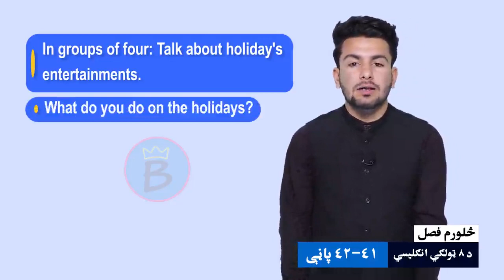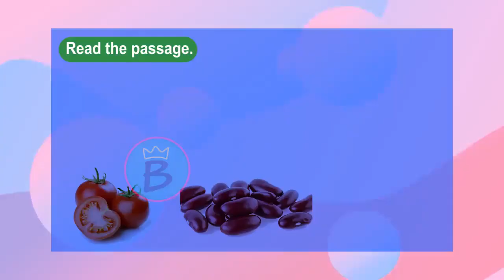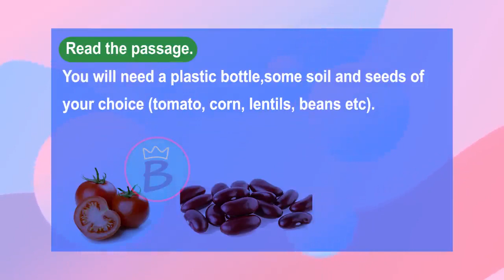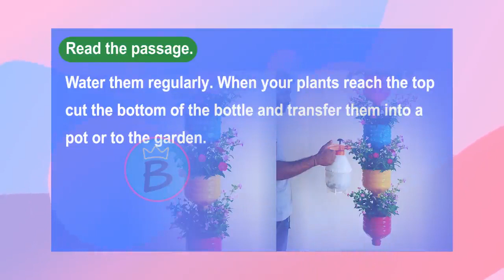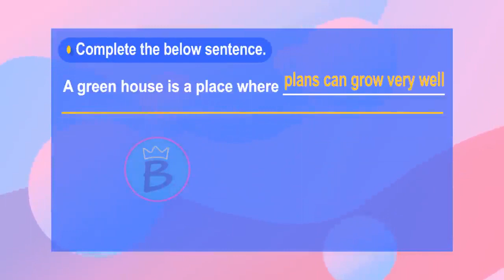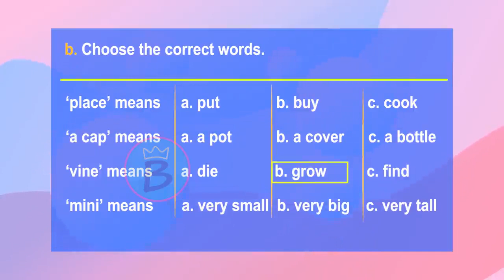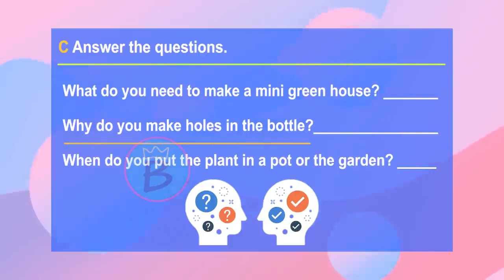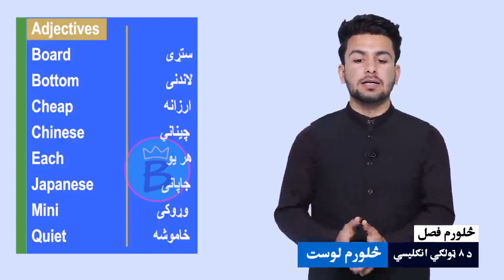انګلیسي ټولګی ۸ | څلورم څپرکی | لوست ۴ | Speaking, reading and vocabulary